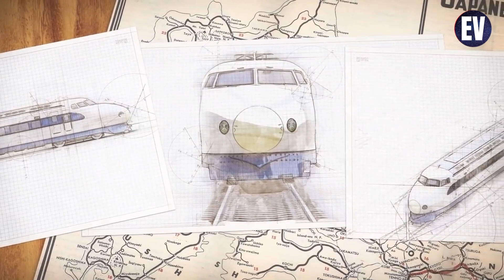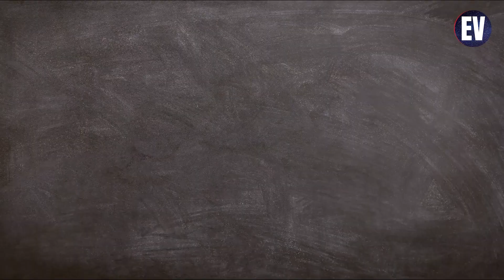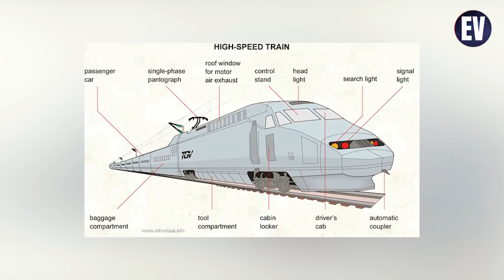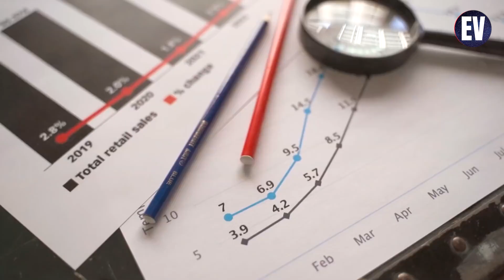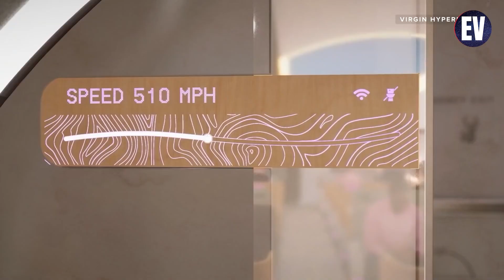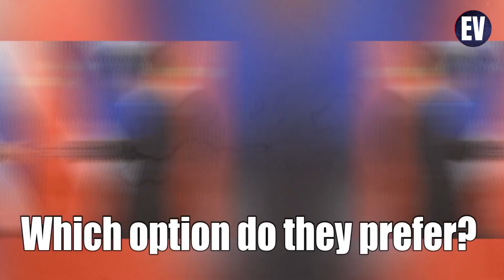China Unveils Maglev Train Fastest Ground Vehicle Globally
📺 Watch the entire video for more information!